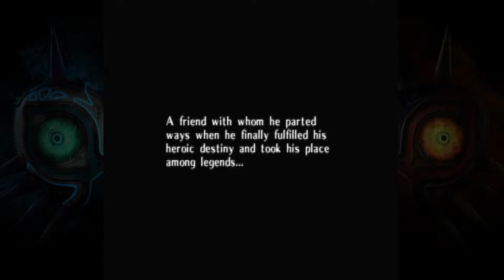We Got MUGGED & They KILLED EPONA?!? - Majora's Mask BLIND PLAYTHROUGH - N64 - [1]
That Skull Kid is a right prick

Welcome to our Legend of Zelda: Majora's Mask playthrough! We have never played this game. So this is a blind playthrough! A Zelda favourite to many we are looking forward to finding out why. We are playing this on an actual Nintendo 64. No emulator! The real deal

Continue with our playthrough of the entire Legend of Zelda series. We started on the NES with the first game The Legend of Zelda and are playing through until Breath of the Wild on the Switch.

Which games from The Legend of Zelda series are you most looking forward to? Which ones are your favourite? Let us know!

What games series would you like to see after The Legend of Zelda? Any recommendations are greatly appreciated

In future we will be streaming on Twitch! So follow us and keep an eye out for our live streams

TWO-B Continued is a channel dedicated to playing through entire game series in order of release and on the original release platforms. We use original hardware to play on. No emulators, no remasters or remakes. Only the original on our channel.